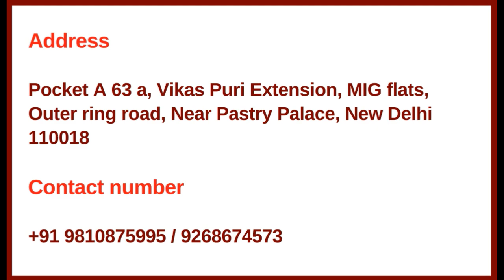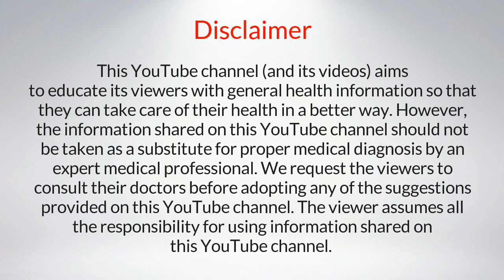4 March 2024